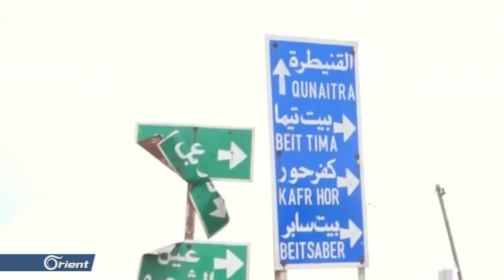عبارات لناشطين في الغوطة الغربية تطالب بالمعتقلين وطرد إيران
انتشرت عباراتٌ خطها مجهولونَ على جدرانِ قريتي دير ماكِر والدناجي في الغوطة الغربية بريفِ دمشق، تُطالب بالمعتقلين وطردِ إيران من سوريا. كُتب عليها "لن ننسى المعتقلين، لجنةُ المصالحة خائنة، أحرارُ دير ماكر بدنا المعتقلين".  في ظاهرة هي الأولى من نوعِها في القريتين
لمتابعة الأورينت على مواقع التواصل الاجتماعي: